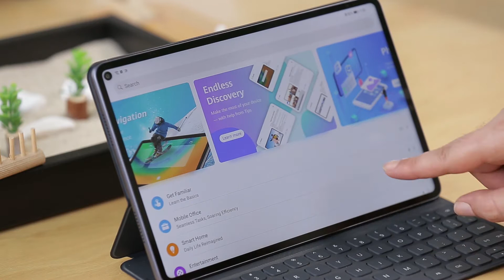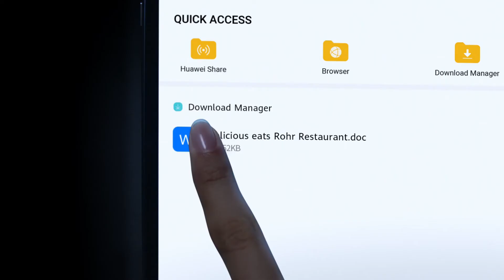Huawei MatePad Pro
Kompanija Huawei na tržište je izbacila svoj MatePad Pro tablet koji ima dijagonalu od 10,8 inča i prvi je tablet sa odnosom ekrana i „kućišta“ od 90%, uz izuzetno tanke ivice koje uokviruju ekran.
Ove dimenzije, uz grafiku visokog kvaliteta, omogućavaju potpuno novo Full-View iskustvo prilikom gledanja sadržaja na tabletu.
MatePad Pro dolazi sa Huawei mobilnim servisima i Huawei AppGallery prodavnicom aplikacija na kojoj svakog dana možete pronaći sve veći broj najpoznatijih globalnih i lokalnih video igara i aplikacija.
Koristeći EMUI10, Huawei MatePad Pro podržava MultiWindow, Multiscreen Collaboration i Huawei App Multiplier opcije, koje znatno unapređuju korisničko iskustvo.
Huawei Share omogućava Multiscreen Collaboration, odnosno saradnju više ekrana. Ova opcija omogućava korisnicima da preko tastature i ekrana tableta odgovaraju na poruke sa mobilnog telefona, kao i da reprodukuju muziku sačuvanu na pametnom telefonu uz pomoć zvučnika sa tableta.
Takođe, korisnicima je omogućeno da primaju pozive ili odgovaraju na tekstualne poruke direktno sa tableta.  Tu je i drag-and-drop prenos podataka između pametnih telefona i tableta, koji vam omogućavaju da podatak sa jednog uređaja prenesete na drugi jednostavnim prevlačenjem prsta preko ekrana.
Opcija MultiWindow olakšava multitasking, jer podržava rad tri aplikacije odjednom. Pokretanjem ove opcije korisnici mogu aktivirati dve glavne aplikacije, nakon čega će jedna zauzeti levu stranu ekrana, a druga desnu. Na taj način mogu se aktivno koristiti dve aplikacije ili dva programa istovremeno.
A ukoliko je potrebno pokrenuti i treća aplikaciju, ona će se pojaviti u vidu Floating Window – prozora koji može da se pomera po ekranu. Tako, korisnici mogu odgovarati na tekstualne poruke tokom igranja igrica ili gledanja filma bez minimiziranja aplikacije ili izlaženja iz nje.
App Multiplier deli jednu instancu aplikacije na dva prozora, što može biti izuzetno korisno tokom online kupovine, jer ova opcija pruža mogućnost da na jednom delu ekrana vidite proizvod, dok na drugoj strani neometano možete da čitate detalje vezane za isti.